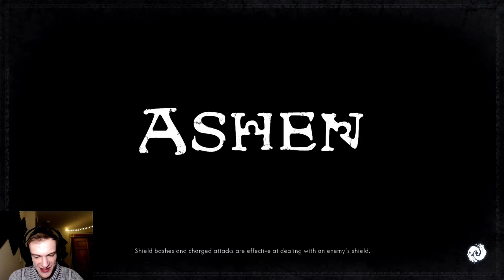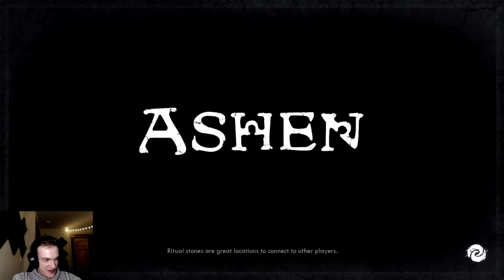Ashen Coop part 12: The Shadow of the Ashen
Gulp...

Want to watch me live? Go here!
Stay up to date in the community discord!